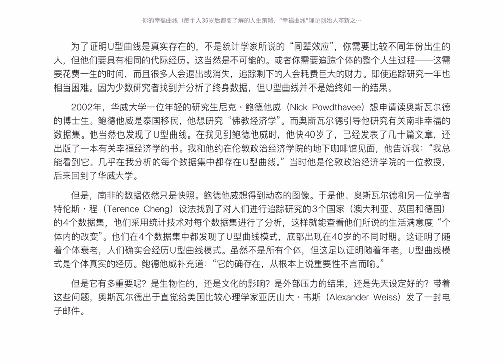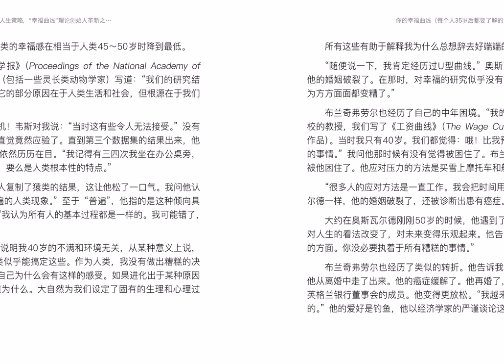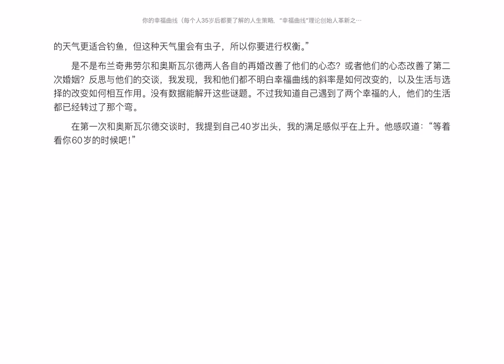你的幸福曲线 2 中年危机是一场谎言 幸福曲线学说面临的挑战 来自猩猩的启示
乔纳森•劳赫：

如果你是人，那么5项基本的人格特质对你的人格和幸福水平会有很大影响，而这5项人格特质又受基因的影响。这种理论通常被称为“大五人格”，通过神经质、外倾性、开放性、宜人性和尽责性这5种特质来描述人格。积极乐观的特质往往聚集在一起，互相加强，形成积极乐观的人格。

我们在很大程度上遗传了父母的人格结构和基础的幸福感水平：人类的主观幸福感（广义的幸福）不仅和人格结构密切相关，而且两者都是可遗传的（约50%）。但是生物学成分到底有多重要？人类的近亲有助于帮我们寻找答案。

韦斯发现年龄对黑猩猩的“人格”有重要影响，就像对人类的影响一样。他写道：“人类人格发展的特点是变得更内向，好胜心减弱，情绪不容易激动，行为控制力会变得更好。黑猩猩基本上也会发生这种变化。”发现年龄对黑猩猩“人格”的影响很有启发性，因为这说明一些人格发展以及人格结构是高等灵长类动物先天的生物特点。韦斯对我说：“黑猩猩不需要出去找工作。我们的情况非常不一样，但基本轨迹是相同的。如果根据黑猩猩和猩猩50～65岁的寿命进行调整，你会发现年龄引起的差异很大，与人类的情况非常像。”而且，我们还会发现人类和猿类情绪发展的其他相似点。